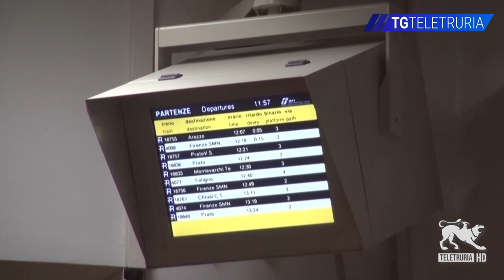Treni, schermaglie in Regione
Treni, Ceccarelli, capogruppo Pd in Regione, difende l'operato della Giunta dagli attacchi leghisti : “I disagi devono essere risolti da Fs e il Governo deve fare la sua parte. La Regione rispetta il contratto di servizio”.